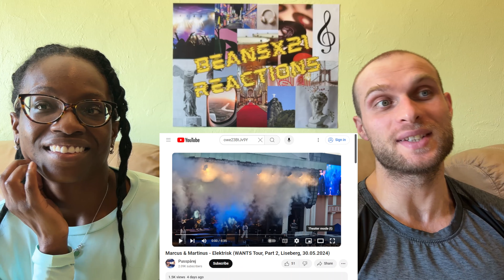REACTION TO Marcus & Martinus - Elektrisk (Live at WANTS Tour, Part 2, Liseberg) FIRST TIME WATCHING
In this video, we are reacting to Marcus & Martinus - Elektrisk.